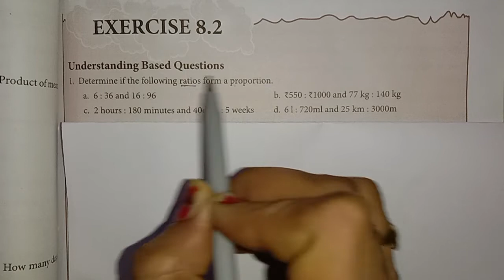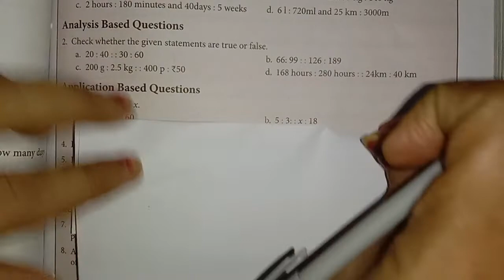Let's Magnify mathematics class 7th Ex.8.2 Q. 1&2 Ch. Comparing Quantities by rsk maths monitor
Class 7th let's Magnify mathematics
Exercise 8.2 Q.1&2
Chapter 8 Compring Quantities
Give yours feedback by writing comments in the comments section